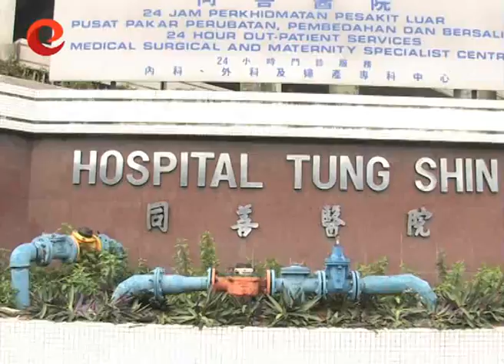国民媒眼看 20110709 净选盟Bersih2.0大集会全都录 Part3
净选盟2.0大集会全纪录第三部分让你看见吉隆坡街头2011年7月9日当天下午3时至4时的真实情况。

7月9日，国民媒眼看给你主流媒体以外的真实画面与声音。
我们"全都录"，事实"全都露"，让你"全都Look"。
易电视eTV镜头给你有关709净选盟2.0大集会最"干净"的故事。

另外，更多精彩的节目，请锁定
《国民媒眼看》也将在每逢星期一至五，晚上九点正和你一起关心天下事。